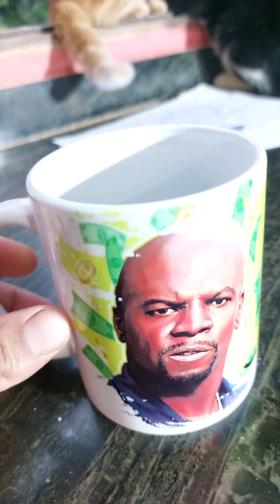A Caneca que Todo Pai Deveria Ter